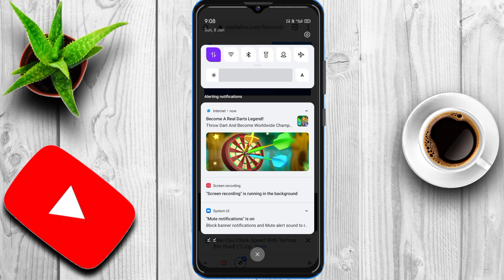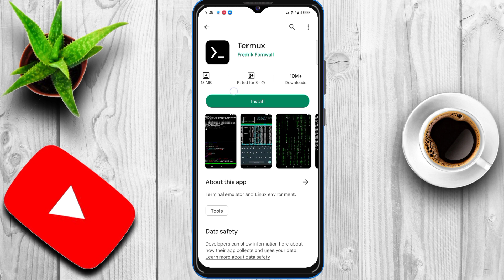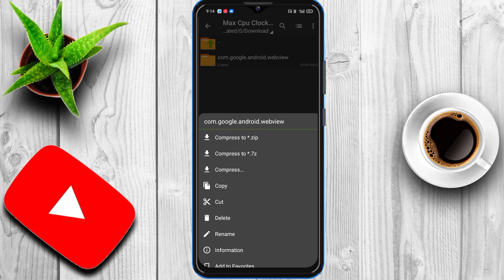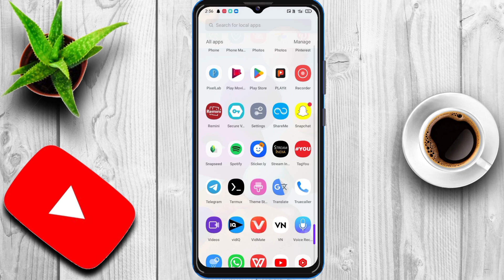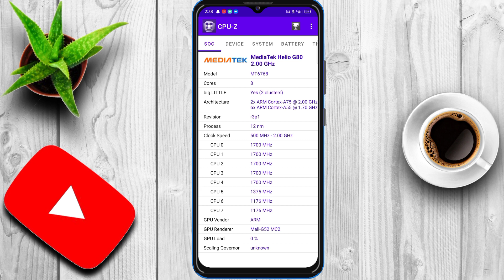How To Max CPU Clock Speed In Any Android | Max Cpu Clock Speed Without Root | Overclock Android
How To Max CPU Clock Speed On Any Android | Max Cpu Clock Speed Without Root in 2023

Command:- pkg install /internal/android/data/ (File Name)

In This Video:

how to overclock cpu performance ram how boost CPU performance ram setedit codes overclock cpu performance SETPROP GAMING PERFORMANCE FPS SETPROP increase fps faster

How to improve performance android How to increase performance

Boost Performance Android

Boost CPU GPU PERFORMANCE Android

Optimize Performance Android Optimize System Performance